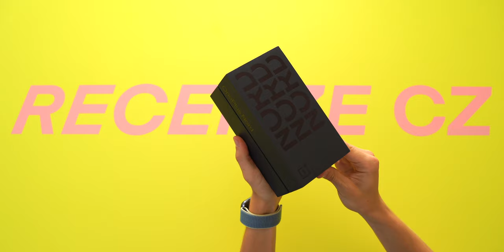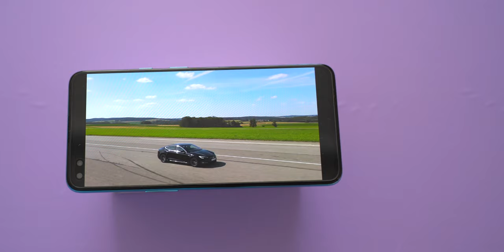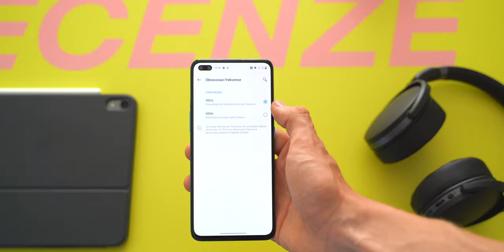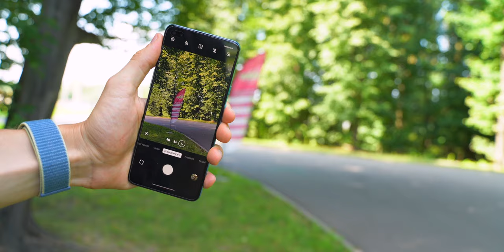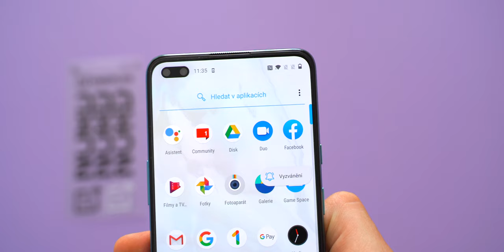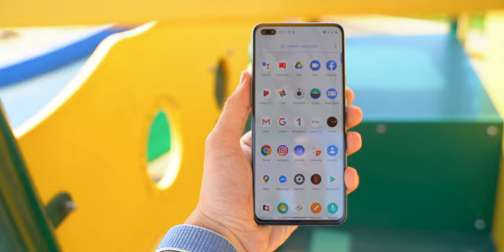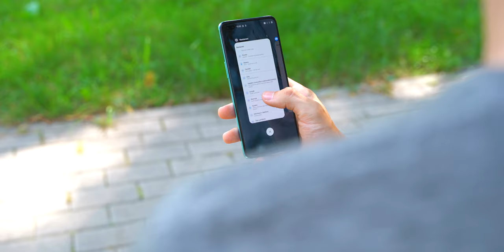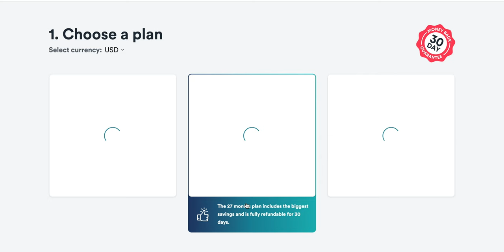OnePlus Nord - NEJLEPŠÍ telefon za 11 000 Kč (s iPhone SE v zádech) // Recenze CZ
OnePlus Nord - asi nejlepší telefon za 11 tisíc korun a velký konkurent nedávno představeného iPhone SE

s 85% slevou a extra 3 měsíci zdarma při zadání kódu: RecenzeCZ

*SurfShark nijak nesponzoruje tento kanál, ani toto video, ale při objednání jejich služby podpoříte tento kanál*

Recenze CZ - recenze, rady, tipy, triky, soutěže a novinky ze světa technologií

OnePlus Nord
OnePlus 8 Pro
iPhone SE
nejlepší telefon do 11 tisíc
nejlepší telefon do 13 tisíc korun
nejlepší mobil do 15 000 korun
top telefon
top levný telefon
SurfShark
Surf Shark
VPN